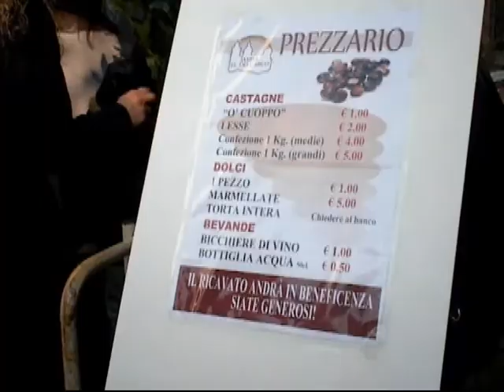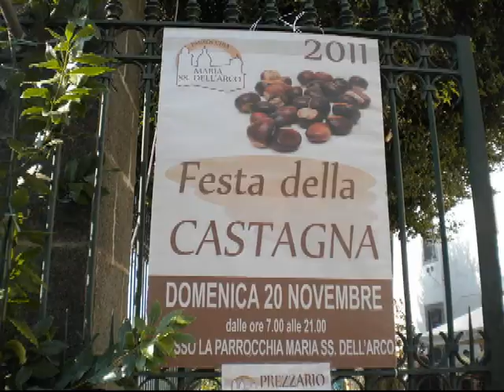Festa della Castagna ed.2011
Anche quest'anno si è svolta "la Festa della Castagna" nelle adiacenze del Santuario della Madonna dell'Arco. Notevole successo di pubblico, e già si parla della prossima edizione...